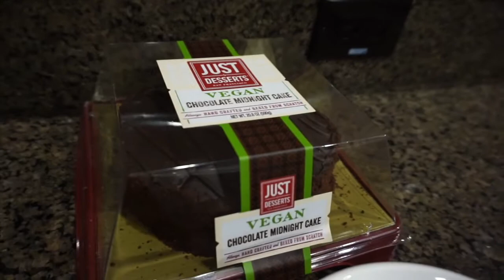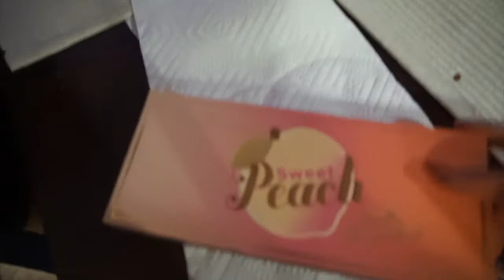[VLOG] Dad's Birthday! Karaoke Timeeee! - March 22, 2017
happy 51 to my daddy! we hope you enjoyed your presents and family time ❤ we appreciate all that you do for our family!

✿ ON ME ✿
➥ Tarteist pro palette
➥ Milani blush in Rose d'Oro
➥ Loreal Pro Matte foundation in 105
➥ Urban Decay Naked Skin concealer in Light Neutral
➥ Kat Von D Everlasting Liquid Lipstick in Vampira
➥ Becca Cosmetics Champagne Pop

✿ CAMERA ✿
➥ Sony A5000